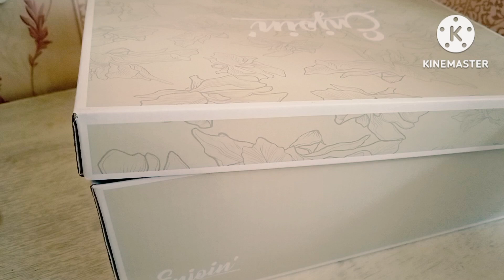Влоги из Беларуси. Покупки из Мегатоп. Выписали очки. Лечу зубы. Занимаюсь собой и здоровьем.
Мой второй ютуб канал вяжу и готовлю " Про_вязание с Надеждой".
Моя группа в Телеграмм. Для общения.